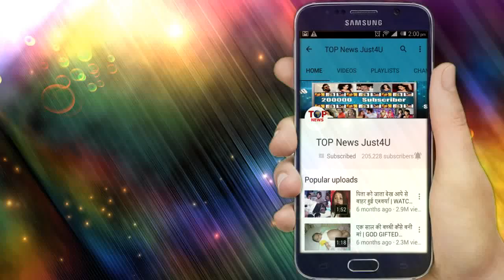YRKKH || UPCOMING DHAMAKA! KEERTI की वापसी ही करा सकती है KARTIK को ग़लती का एहसास